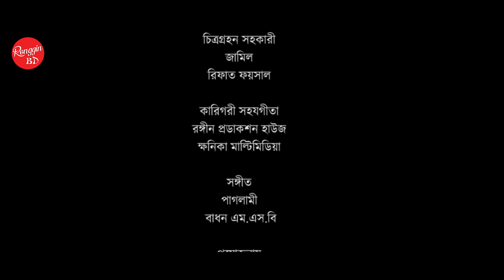Dussomoyer Maya ll দুঃসময়ের মায়া ll Bangla New Short Film 2019 ll Ronggin BD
দুঃসময়ের মায়া ll Dussomoyer Maya ll Bangla New Short Film 2019 ll Ronggin BD
Cast : Raj Sardar
           Sarah Noushin

Co-Cast : Himel
                 Kayes
                 Jony
                 Ashik

Song Name : Paglamee

DOP : Ataur Atik
Edit & VFX : Badhon MSB
Script : Antara Humayra
Direction : Bilal Ahmad Rijon

Production Holuse : Ronggin Multimedia
Technical Support : Khonika Multimedia
Produced By Ronggin BD Ltd.

ABOUT Ronggin
Ronggin is Bangladesh media/tech company, passionate about connecting people with the content they love. Users can watch movies, TV series, web series, natoks, music videos and many more, anytime, anywhere, on any internet-connected device.

This content is original and copyright to Ronggin BD. Legal action will be taken against those who violate the copyright.